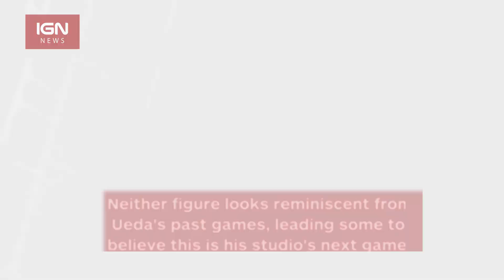The Last Guardian Developer Possibly Teasing New Game - IGN News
A girl, some doves, and a giant... something. Yep, that looks like a Fumito Ueda game.